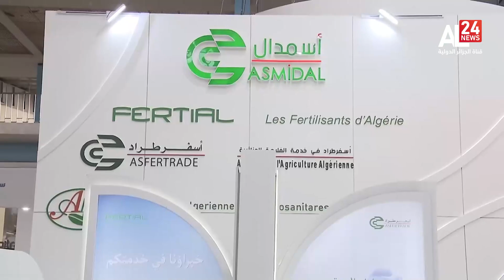الرئيس تبون يوجه مسؤولي " فرتيال" بتهيئة كل الظروف لإنتاج كميات الأسمدة الكافية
الرئيس الجزائري عبد_المجيد_تبون لمسؤولي "فرتيال": عليكم بتهيئة كل الظروف لإنتاج كميات الأسمدة الكافية لحاجياتنا ولجزء كبير من حاجيات إفريقيا"
نايل سات 🛰
10922 V 27500
11680 H 27500
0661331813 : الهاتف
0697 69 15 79